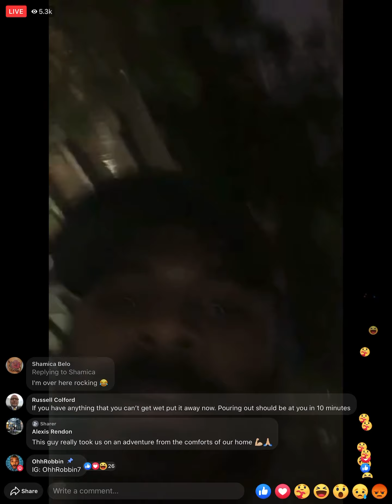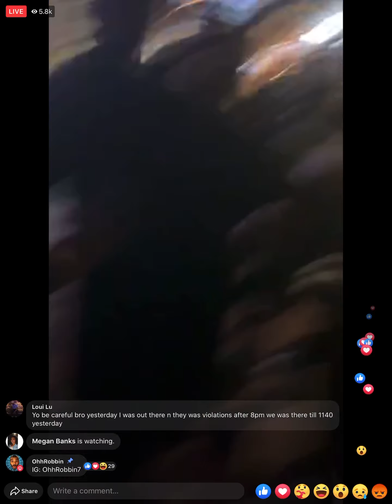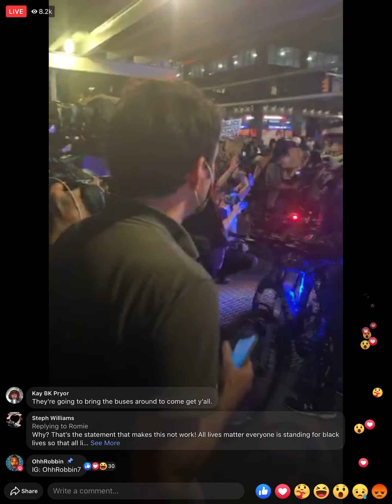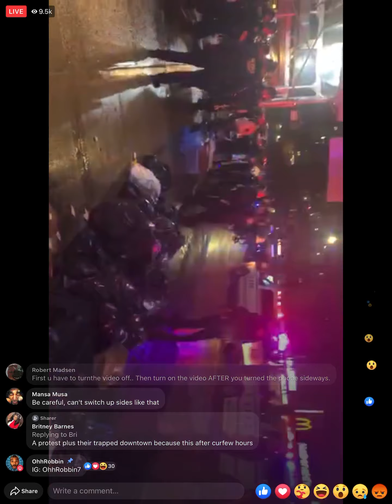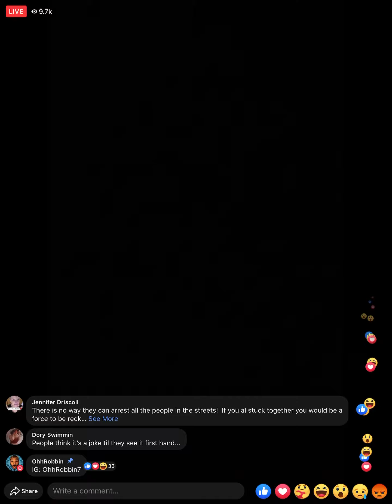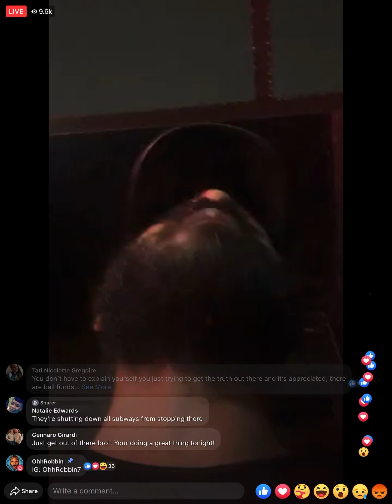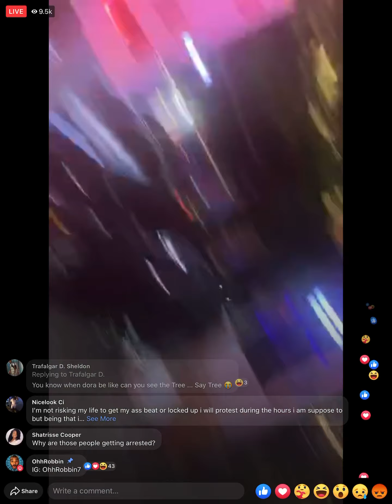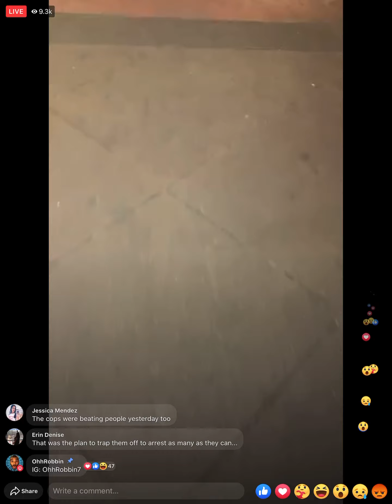POLICE ARREST ALMOST 1000 PEACEFUL PROTESTERS AFTER CURFEW IN NYC